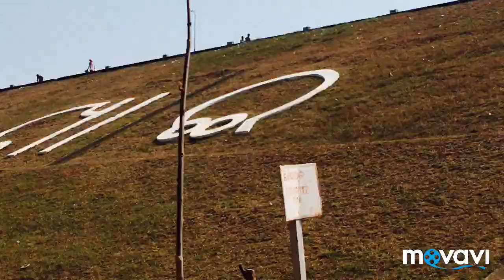Suleipat Dam|| Chaibasa || Odisha|| Jharkhand|| Ft. SB Vlogs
This is my first long trip Vlogs "Jharkhand to Odisha"

Rairangpur About this soundpronunciation (help·info)is a city and a Municipality in Mayurbhanj district in the state of Odisha, India. It is based at about 85 kilometres from district headquarters of Baripada and about 80 km away from Jamshedpur(TataNagar). The Khadkhai (Sulaipat) Dam is a local attraction nearby and Simlipal Tiger Reserve is in the approachable distance attracting many foreign tourists. This is a notable mining area of Odisha. Gorumahisani, Badampahar, Sulaipat are rich iron-ore mines of this place